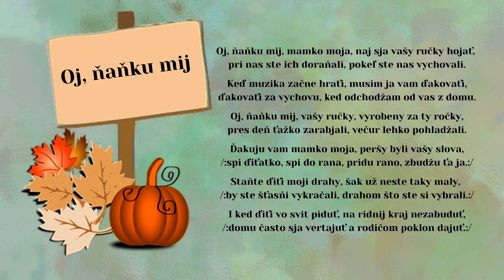LECHMANOVÁ Anna a MAJER Andrej, Oj ňaňku mij, mamko moja, Autor Andrej Majer, Videorohaľ